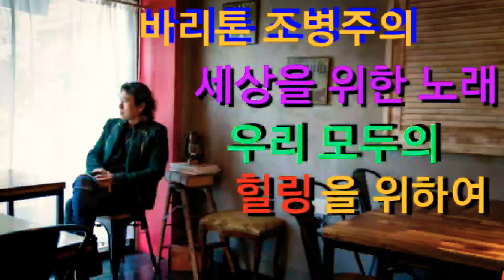삶이그대를 속일지라도/김효근/푸시킨/바리톤조병주/코로나극복/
유튜버 Emusicspace 님의 채널에서 반주를 사용했습니다